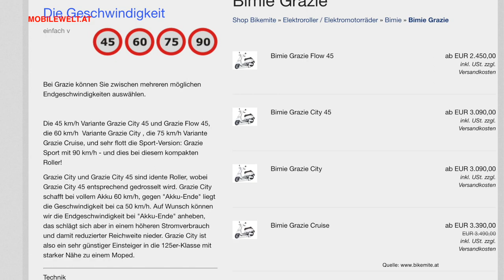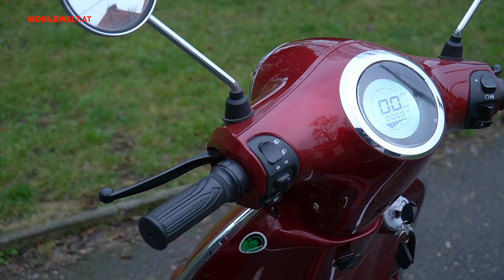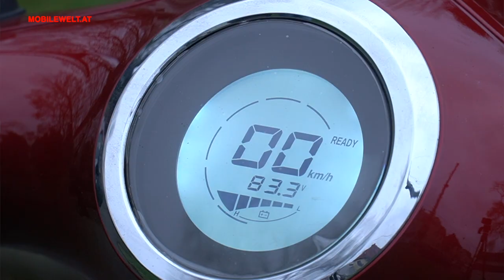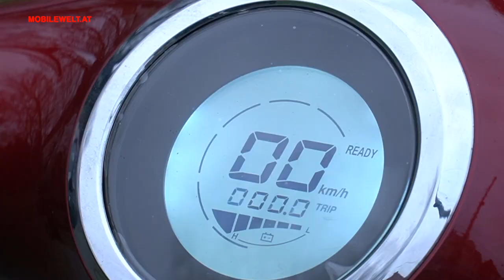Bimie Grazie Sport 90 km/h E-Roller 2021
Der Elektro-Roller Spezialist 'Bike mit e' bietet einen E-Scooter im Italo-Design an - die Bimie Grazie. Das Modell ist gleich in mehreren Leistungs- und Geschwindigkeitsklassen zu haben. Wir haben uns die 90 km/h Version mal kurz angeschaut. Übrigens: 'Bimie' ist die Abkürzung für den Namen des Unternehmens, nämlich 'Bike mit e' - hier der